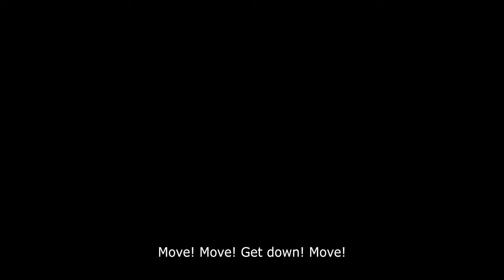A Night in 2005 - First Look Teaser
Get a glimpse into the intense and emotional journey of A Night in 2005,the highly anticipated Nollywood drama directed by Ted Abudu!

Set on a fateful night in 2005, this film dives deep into themes of love, friendship, and family, capturing how everything can change in the blink of an eye.

Featuring an all-star cast including Ini-Dima Okojie, Efa Iwara, Teniola Aladese, Bimbo Akintola, and many more, this gripping tale promises emotional intensity and unforgettable performances.

Packed with themes of love, friendship, and family, the film promises to deliver an unforgettable experience when it hits cinemas on October 11, 2024.

Watch the teaser now and prepare for an epic story of connections and consequences!